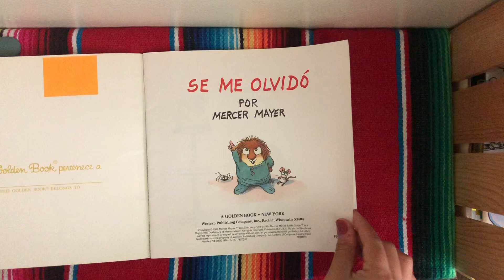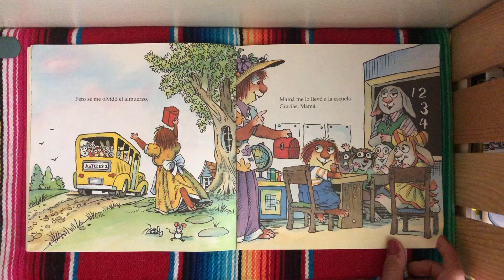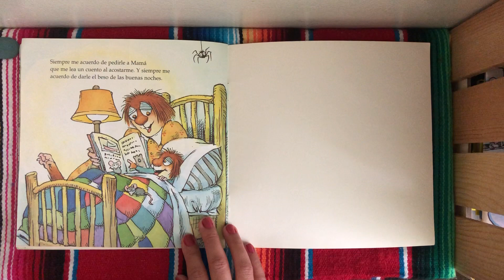Se Me Olvidó